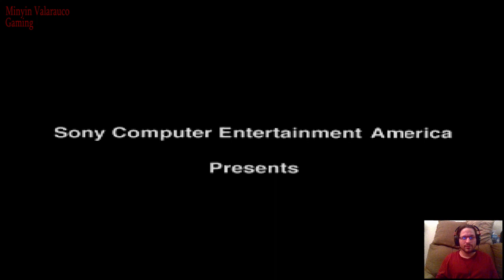Beyond the Beyond - Childhood game I never finished #1 - Minyin Valarauco (MVG)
If you haven't already, please subscribe and like the video if you want more, click/tap the bell notification to get all upload notifications, leave a comment when you're done so I can improve with all your constructive criticism. This is my introductory gaming video to the whole gaming community of youtube. I chose this game first because my best friend and I started it in New York and I never finished it, this was 23 years ago today. I'm aware that this is a longplay video and I'm sorry, after my first 2 videos I switched to an easier viewing segmentation of 20-30 minutes per video. I'll continue to try improving my editing, voice acting, and commentary as I go along. The game starts in the village of Isla and we are introduced to a few of the main characters of the game such as Finn and Annie, including a baby dragon named Steiner. We are told to go through an introductory dungeon challenge of collection and courage in the cave of spirits to be allowed to go to Marionn castle to visit Finn's father. This game features many hidden items found mainly in monsterless areas (that may not be the case later, I never finished the game), they can be on tables, beds, stoves, dais, inside vases, barrels, crates, trees, bushes, etcetera. There is no item locator in this game as far as I know, so finding the hidden items can be inconvenient. There is a known bug in this game concerning the speech/menu text colors and styles, if you change them it might make the words hard to read or not be able to see them at all, so best to leave those settings as is. One thing that will help out is change the message speed to fast, because some people talk way too slowly even on the medium setting. There is also a storage chest, but it can only be accessed in the original town, in the home the main characters live in. This means you will have to keep watch of your inventory as this game has the same type of realness as real life, meaning just because you want to, you can't just bring everything in your home with you lol. The church in this game is where you can save your game, heal from different types of status ailments (which must be paid for), as well as resurrect those that have fallen in battle (also paid for). Also I'm not sure if there is or isn't a map at some point in the game. Don't forget that when you get your first party member (Annie in this case), you must change the battle settings under prepare and then tactics to whatever it says to manual instead. This way you get to choose what all the party members besides Finn do during battle. Status gains during level up are always random. This game also features an active battle system, meaning that if you or the enemy are making physical attacks, you can push the x button repeatedly to perform various instant battle functions. These are dependent on whether you are the attacker or defender. If attacking, it raises the probability of making a double attack or critical strike. If defending against a physical attack, it raises the probability of evading, blocking, and counterattacks. The first cave is pretty easy and almost completely linear, so it's a good way to learn the battle commands and functions. During the trial cave, before leaving after getting Annie, don't forget to go back after using the spirit water to replenish the supply or else you'll have to go back again.

Edited by Minyin Valarauco!